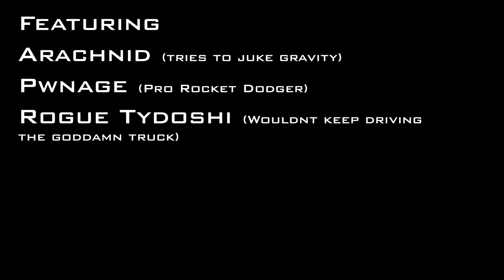BUSTA SQUAD VS WARZONE PT 4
We dont win again, not even close. But this time we got R Kelly on the soundtrack